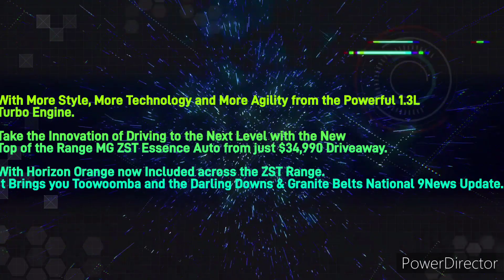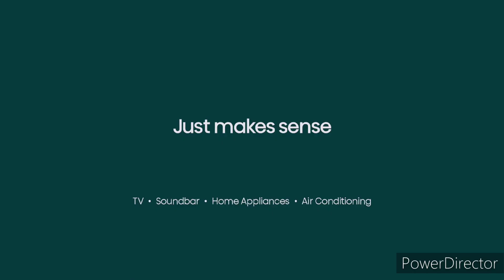Darling Downs Hit 100.7FM - 5PM News Update, Sunday June 18th 2023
With Alicia McFarland (News and Sport) and Tessa Randello (Weather)